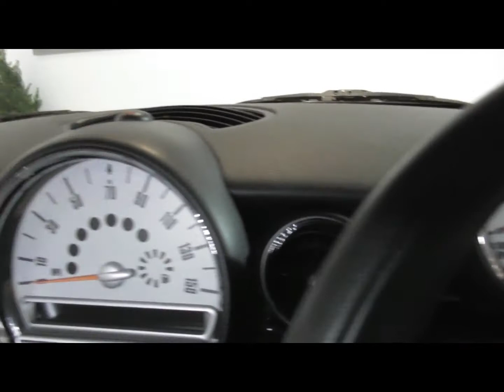SG09 CXO Grey Mini